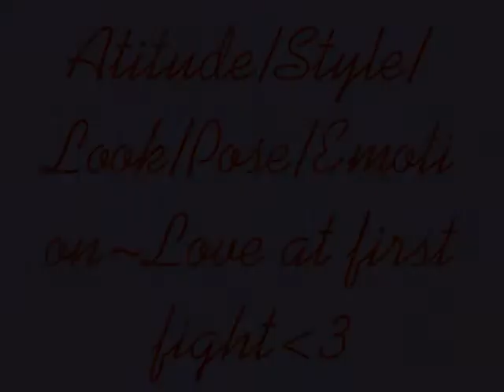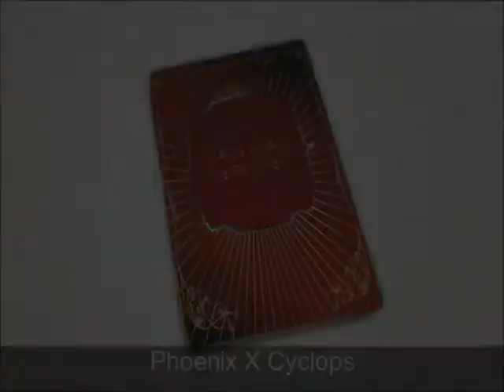Hero's Next Top Model Epi.2 Season.1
Models:Mary Jane Artemis Gwen Stacy Black Canary Carol Ferris Harley Quinn Black Widow Star Fire Elektra Killer Frost Phoenix Donna Troy Mera Raven Jinx Kitty Pryde Circe Rouge Zatanna I own nothing! Hero's Next Top Model Epi.2 Season.1 Couples Photoshoot